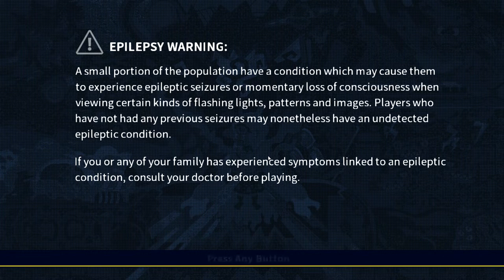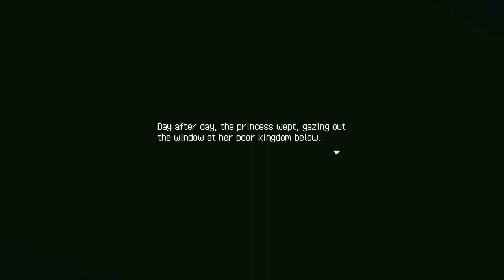Eastward - The Adventure Begins! - Part 1 - Commentary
So it's been a long time since I've done any videos. But now I have a better laptop with a good graphics card, so I can record commentary again. This game is from the publishers of the amazing Stardew Valley. I think you all will enjoy this.

Also hey if you're interested and want to help me out, check out some stickers I made! Well due in part to teespring haha. I think they turned out well.

Hello anyone reading this out there. I've created this to hopefully help me out and if you feel any bit of generous, i'd be very thankful. Hope you enjoy my content.